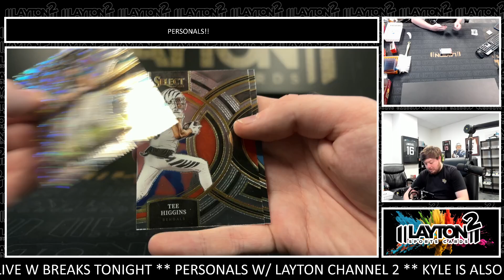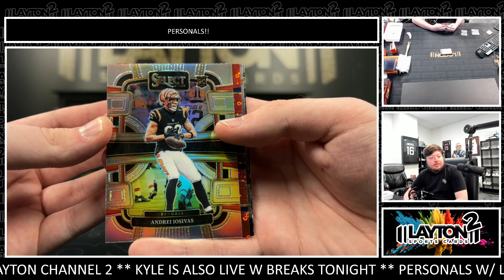1 Box of 2023 Select NFL H2 for Jesus T